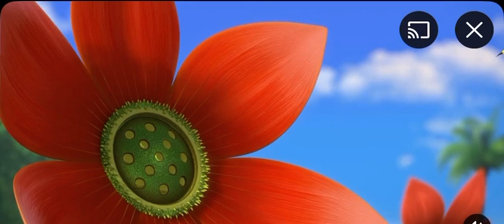Petit frère intello.